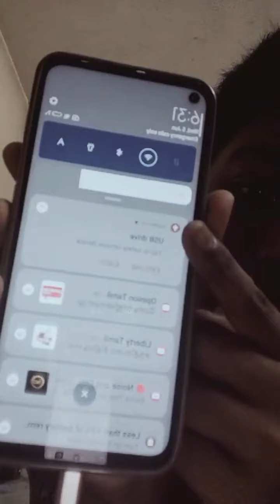ETAR® 2 in 1 OTG Adapter Cable Micro USB + USB C